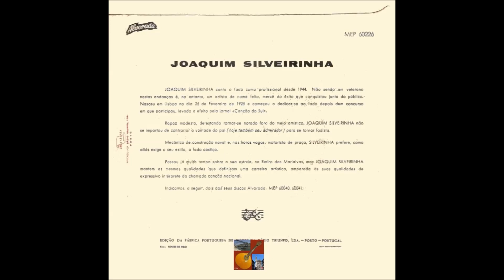Joaquim Silveirinha - O Quim da Madragoa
Fadistas Esquecidos. Ou Não...Joaquim Silveirinha canta " O Quim da Madragoa " , letra de João Gomes , na melodia do fado " Esmeraldinha " de Júlio Proença , com o acompanhamento de Raul Nery e Castro Mota...